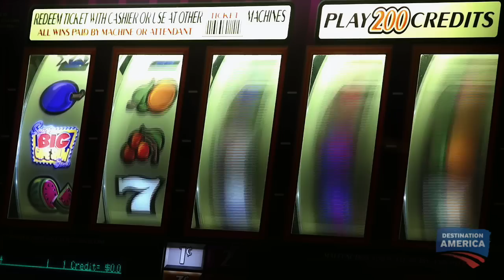Cockroach Bus | My Trip From Hell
Tim and Tracy were looking for a fun weekend in Atlantic City.